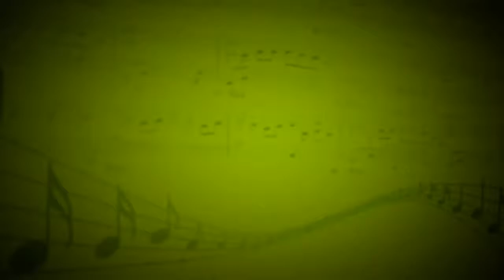Ночной бродвей - Алоша (Вокал) - Светлана Склемина